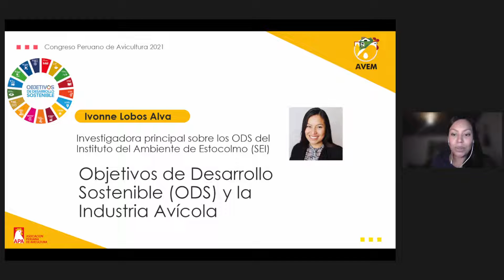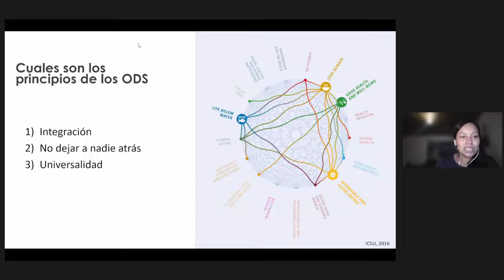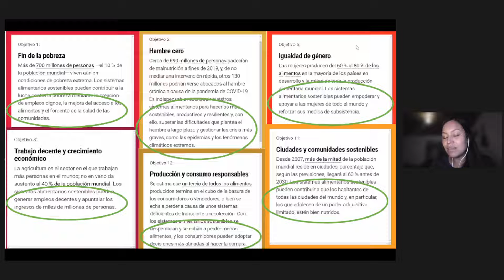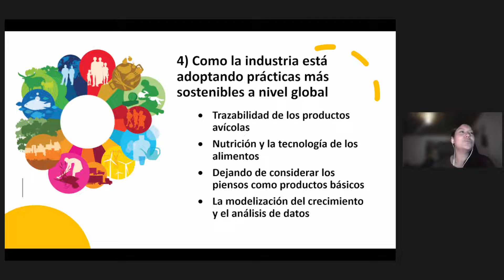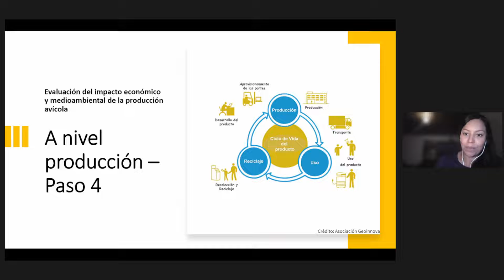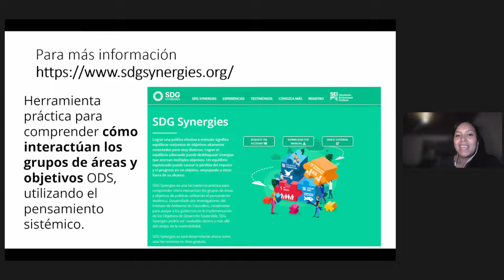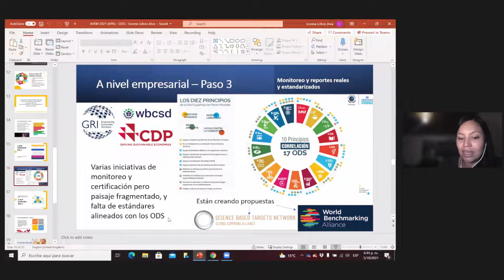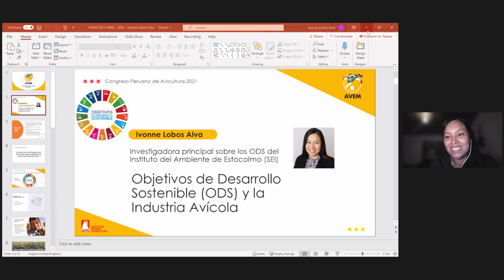AVEM 2021: Objetivos de desarrollo sostenible y la industria avícola - Ing. Ivonne Lobos